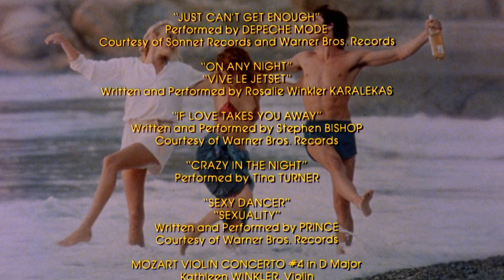Summer Lovers movie ending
For your movie collection, you can buy an HD (Blu-ray™or DVD™) copy on Amazon:
🎞DVD™ 🎞Blu-ray™

*Amazon Best Deals*: Home & Kitchen
Computers & Accessories
Beauty & Personal Care
Girl's Fashion
Toys & Games